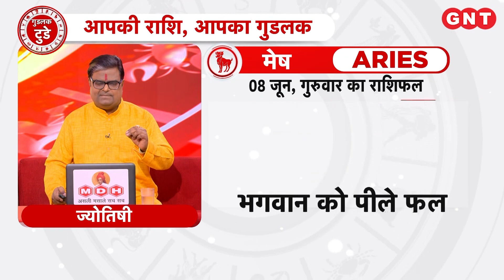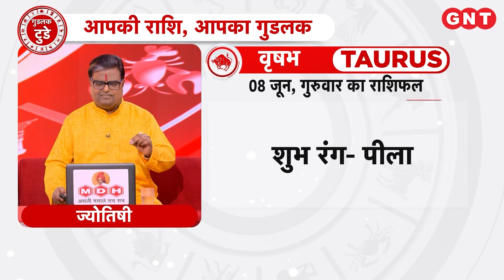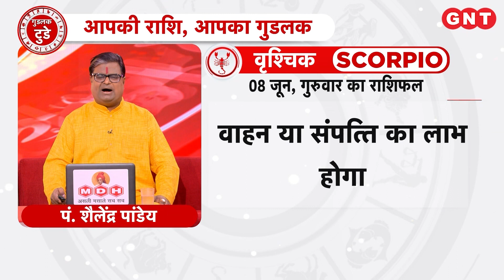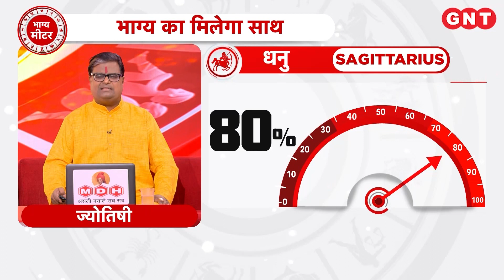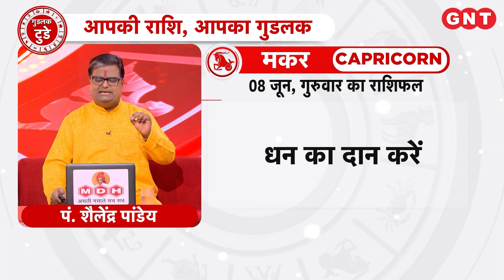Aaj Ka Rashifal 8 जून 2023: सभी राशियों के लिए कैसा रहेगा आज का दिन | Horoscope Today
Daily Horoscope 8 जून 2023: इस वीडियो में ज्योतिष शैलेंन्द्र पांडेय बता रहे हैं कि वृश्चिक राशि के लोगो के वाहन या संपत्ति का लाभ होगा. कोई शुभ सूचना प्राप्त होगी. धनु राशि के जातकों को कोई उपहार सम्मान मिलेगा. करियर में जिम्मेदारियां बढ़ेंगी. मकर राशि के जातकों की परिवार की समस्या हल होगी. करियर की बाधाएं दूर होंगी. कुंभ राशि के लोग परिवार में विवादों से बचाव करें. खान पान में सावधानी रखें.  जानिए बाकी राशियों के लिए कैसा रहेगा आज का दिन.